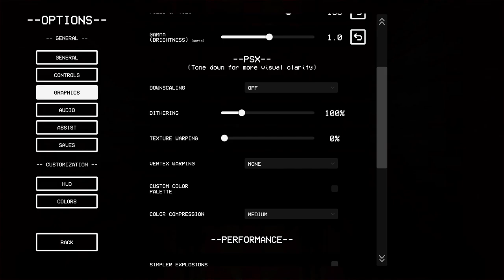ULTRAKILL ACT 1 FINAL BOSS |GAMEPLAY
UltraKill.

Deez Nuts! (not funny)